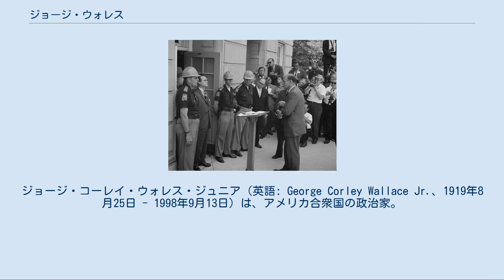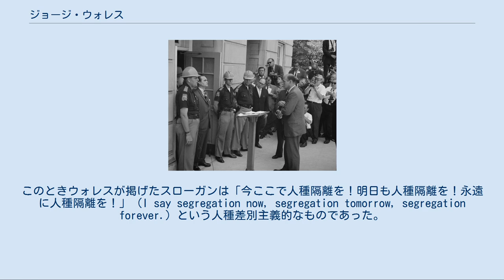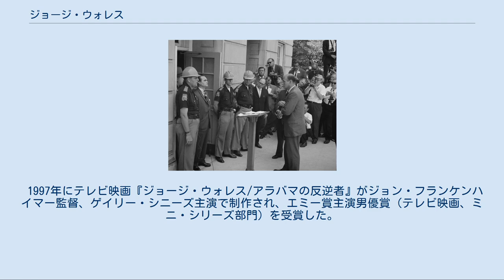ジョージ・ウォレス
ジョージ・コーレイ・ウォレス・ジュニア（英語: George Corley Wallace Jr.、1919年8月25日 - 1998年9月13日）は、アメリカ合衆国の政治家。
アラバマ州知事を4度務め、1968年アメリカ合衆国大統領選挙にアメリカ独立党の候補として立候補した。
 ウォレスはアラバマ州クリオで生まれ育ち、少年時代は世界恐慌のため働きながら学び、アラバマ大学で学士号を取得して卒業後、アラバマ大学ロースクールでは法律を学び法務博士号を取得した。
アラバマ大学に入学したその年に父親が死んだため長男として一家を支えタクシー運転手などをして金を稼ぎながらボクシングチームのキャプテンを務めた。
 卒業後、すぐ太平洋戦争が勃発したため海軍士官団に志願し第二次世界大戦でB29長距離爆撃機の搭乗員として日本本土への戦略爆撃を担当し八王子、富山、長岡、水戸などの爆撃に参加した。
戦争中に大学で知り合ったラリーン・バーンズと結婚。
終戦後の1948年アラバマ州議員に当選し、二期4年間を過ごした。
1953年から1959年までアラバマ州裁判所の判事に選出されている。
 1958年、ウォレスは初めてのアラバマ州知事選に立候補する。
全米黒人地位向上協会の支持を受けて比較的穏健な主張で選挙戦を戦っているが、惨敗に終わった。
 二度目のアラバマ州知事選挙でウォレスは、一転して過激な主張を繰り返し人種隔離政策や労働者の権利拡大を強く訴え、圧倒的得票で1962年にアラバマ州知事に就任する。
このときウォレスが掲げたスローガンは「今ここで人種隔離を！明日も人種隔離を！永遠に人種隔離を！」（I say segregation now, segregation tomorrow, segregation forever.）という人種差別主義的なものであった。
 1963年、ウォレスは2人の黒人学生ジェームズ・フッドとヴィヴィアン・マローンのアラバマ大学入学を阻止するために、自ら大学の門の前に立ちはだかった。
これに対して時の大統領ジョン・F・ケネディは黒人学生を保護するために州兵を派遣するとともに司法省幹部のニコラス・カッツェンバックを特使として派遣し、2人の入学を認めるよう求める大統領布告を読み上げて認めさせた。
 扉の前に立ちはだかるウォレス（左から2番目）に対して大統領布告を読み上げるカッツェンバック 1964年、民主党の大統領候補者の指名争いに参戦したが敗退する。
1965年、アラバマ州セルマから始まったキング牧師率いる公民権運動のデモ行進「セルマ大行進」に対して、あらゆる手段を使ってデモを停止させると宣言。
民兵が催涙ガスなどを発射し65人が負傷する惨事となる「血の日曜日事件」を引き起こした。
 州知事の再選が禁じられているために1966年の州知事選挙では妻を身代わり候補に立てて当選させ実質的な州知事としてそのまま残った。
しかし、まもなく妻は癌で死去した。
 1968年、前アラバマ州知事だったウォレスはケネディ、リンドン・ジョンソンの2代にわたる民主党政権が推進してきた人種隔離廃止政策に反対し、公民権運動に不快感を持つ南部の白人層の代表としてアメリカ独立党から大統領選挙に出馬した。
この党は1948年アメリカ合衆国大統領選挙にストロム・サーモンドを擁立した州権民主党の流れをくむもので、人種隔離政策の継続と公民権問題に関する連邦政府の介入排除を訴えていた。
なお、サーモンドはこの時には既に転向しており、ウォレスに批判的な態度を取っていた。
 副大統領候補には第二次世界大戦で日本本土無差別爆撃を指導した元空軍参謀総長のカーチス・ルメイが据えられ、ベトナム戦争での強硬政策を主張した。
その支持は南部を超えてアメリカ中に広がった。
それまで民主党支持者だったはずの北部の都市部ブルーカラー労働者や白人移民らが同調し、その苦しい生活の中から小口献金をウォレスに送った。
ウォレスの選挙戦はそのような小口献金の積み重ねに支えられていた。
 選挙の結果、アラバマ州、アーカンソー州、ジョージア州、ミシシッピ州、ルイジアナ州でトップを取り46人の選挙人を獲得した。
なお、得票数の上では2位になった民主党候補のヒューバート・H・ハンフリーの票とウォレスの票を...